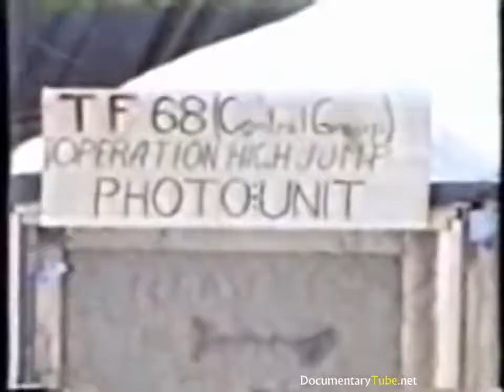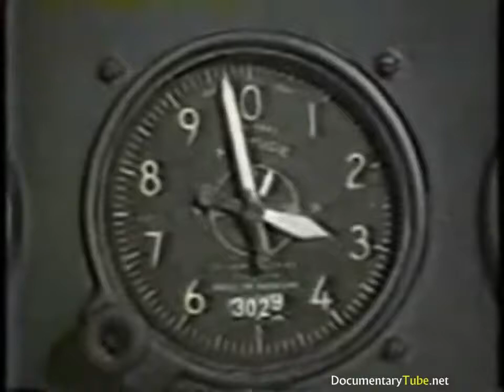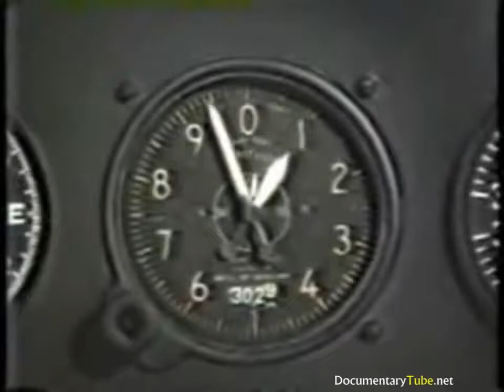TASK FORCE 68: U.S. Navy Antarctic Developments Program, 1946 1947 ()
This documentary film describes the U.S. expedition into Antarctica in 1946.

The Secret Land is a 1948 American documentary film about an American expedition code-named Operation High Jump to explore Antarctica. It won the Academy Award for Academy Award for Best.

Antarctica - Operation High Jump, Inner Earth and Nazi UFO Bases Operation Highjump, officially titled The United States Navy Antarctic Developments Program, 1946–1947, was a United States.

Larger than the United States and Europe combined, the Antarctic continent held many mysteries and promises after WWII. In 1946 and 1947 the US Navy launched Operation Highjump, an ambitious.